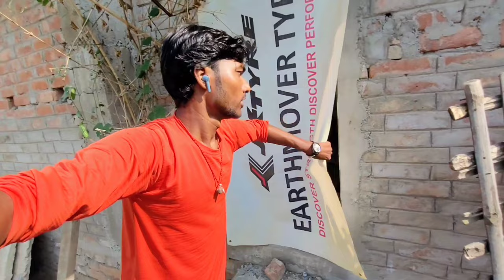My Home Tour 🏡 | Guddu Vlogs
Guddu block. Guddu Vlogs. Guddu Vlog
Guddu block